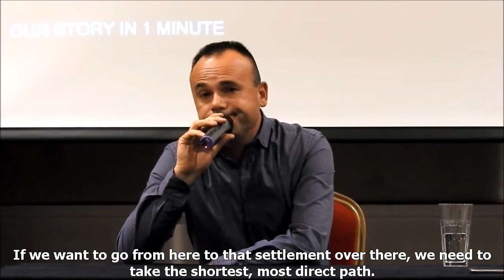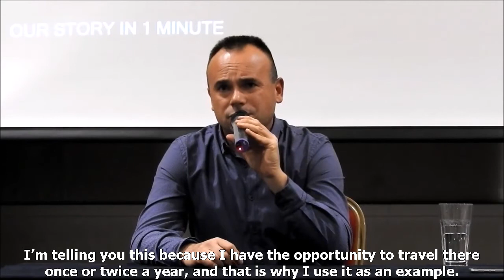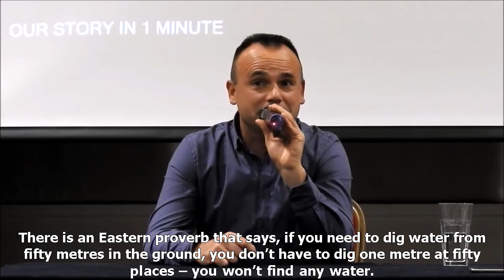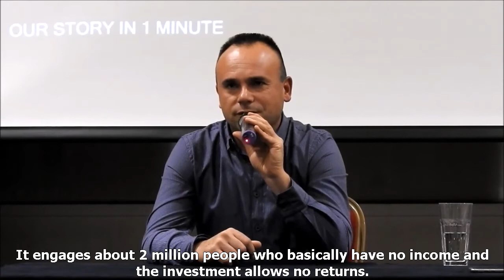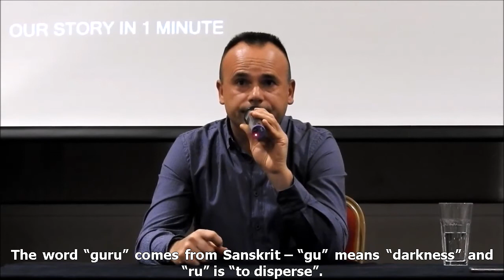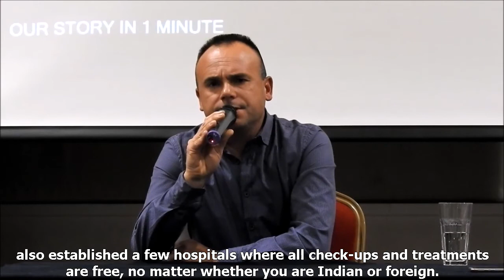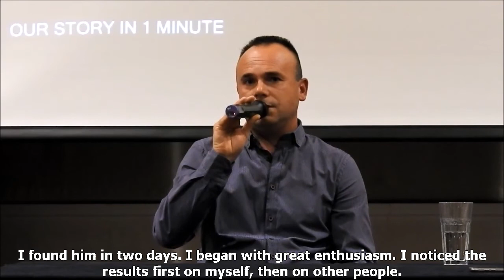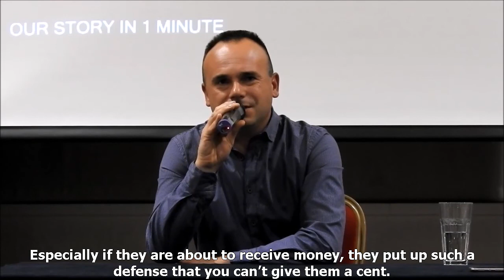Lecture on Personal Development – Kiril Stoyanov - Radisson Hotel